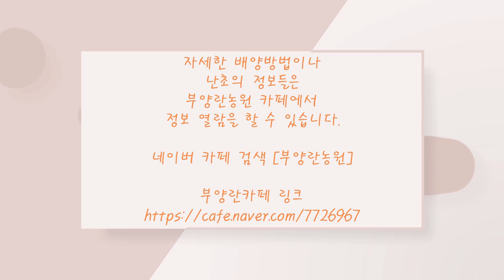부양란농원 난초 특강 2편 [카틀레야 부작 방법]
본편은 2편이며 카틀레야 부작 방법입니다.
네이버 카페 [부양란농원]에서 더 많은 정보를 열람할 수 있습니다.